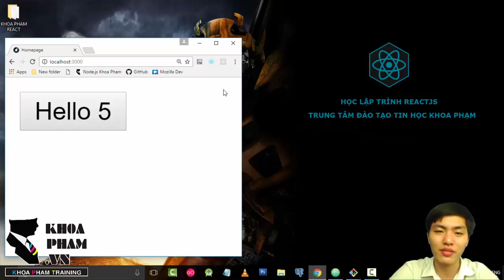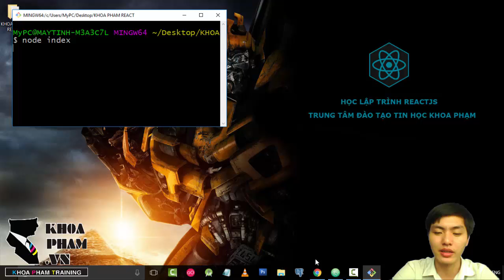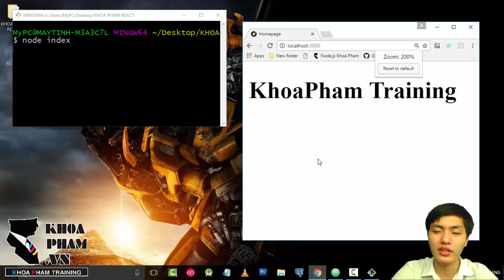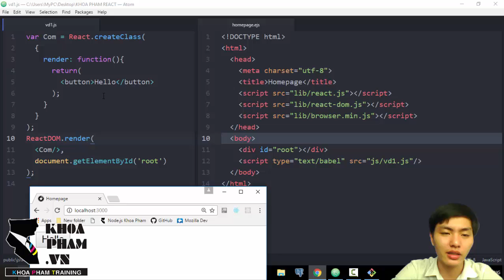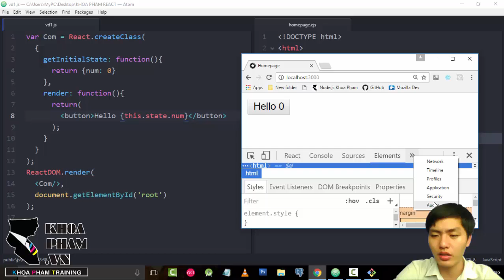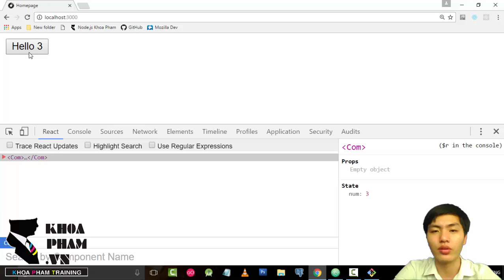Lập trình React.js Bài 15: Bài tập 1 - Làm quen với state và sự kiện onClick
Chào mừng các bạn đến với Khóa học REACTJS, loạt bài này do chính các giảng viên tại Trung Tâm Tin Học Khoa Phạm biên soạn.

Reactjs là một chương nhỏ trong khóa học Lập trình Nodejs tại Khoa Phạm.